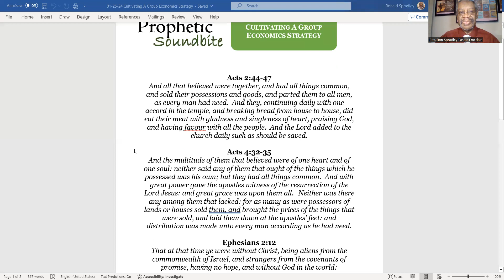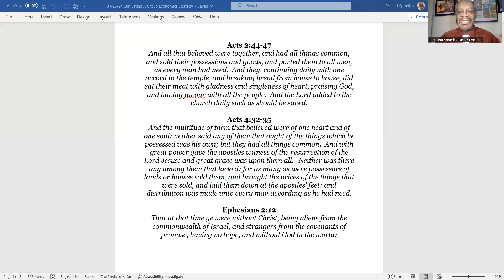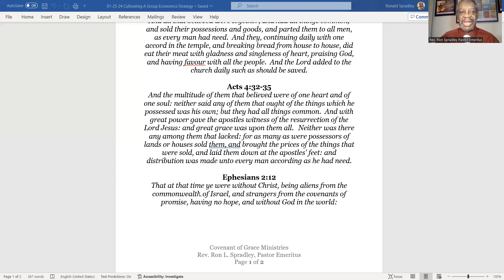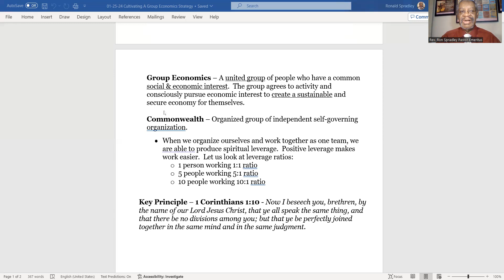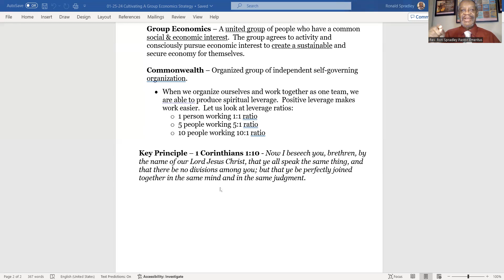01 25 24 Cultivating a Group Economics Strategy